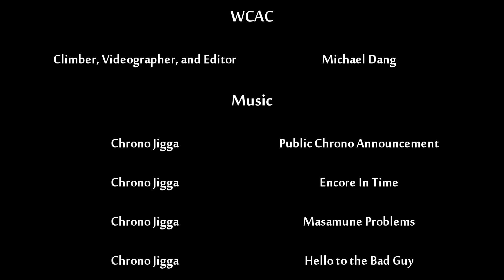WCAC: Two Months Progress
A set of some of the problems I've tackled over that last couple months.  Let's get strong!